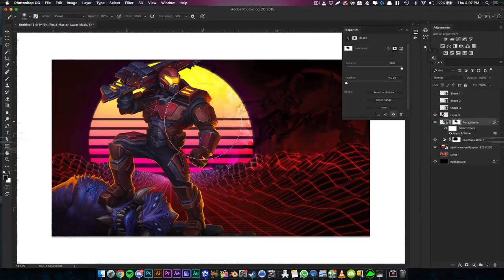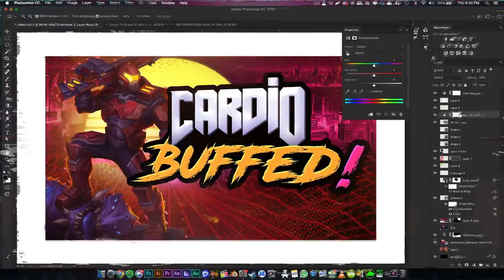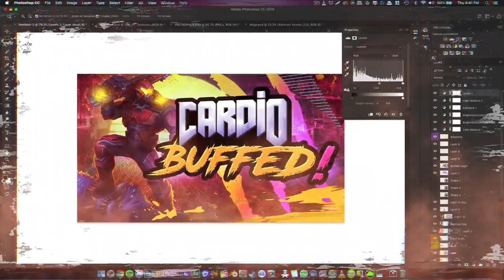KamiVS V1-KTOR Thumbnail Speedart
Hope You Enjoyed This Speedart!

Portfolio : Behance.net/MordecaiS

Kami's Socials

Song : DOOM 2016 OST